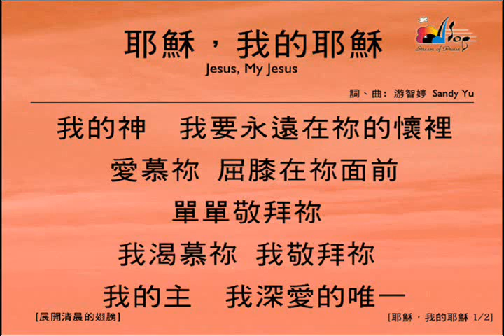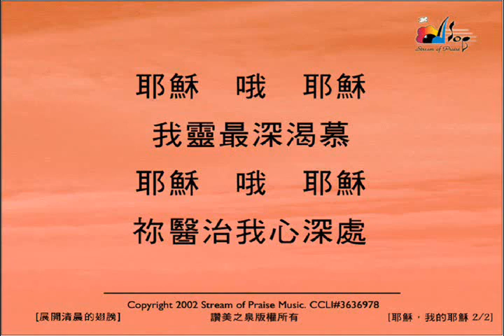Y 耶穌，我的耶穌（讚美之泉）